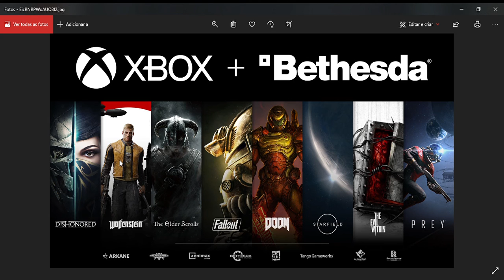BOMBA!!!! Microsoft compra A BETHESDA!!!!.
Eu to muuuuuuuito feliz com uma noticia dessas!!!